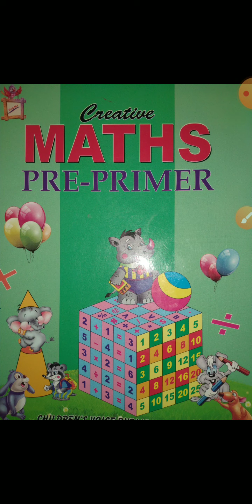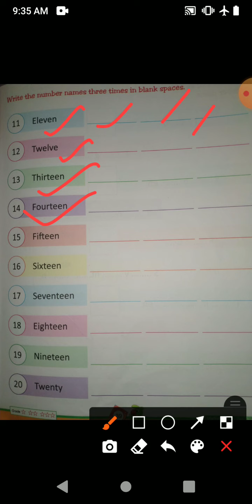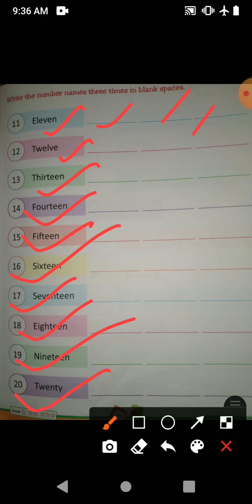class LKG subject mathematics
chapter 16 Number Names